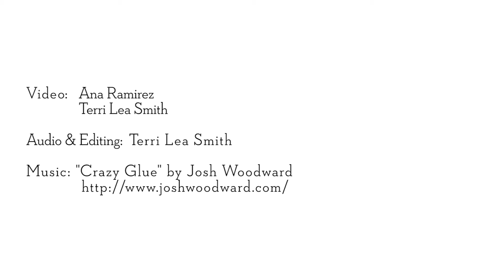Dr. Andrew Buresh, MD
Dr. Andrew Buresh, MD explains his service-based approach and what sets his office apart from other oncology practices.  For more information and more top doctors, pick up our PHOENIX Magazine Top Doctors issue on newsstands, March 21!